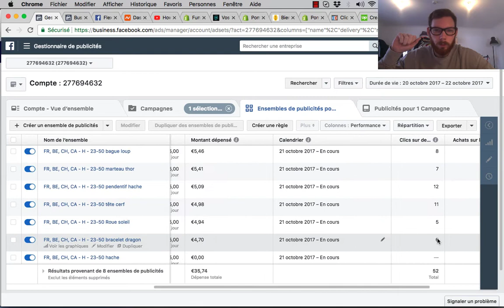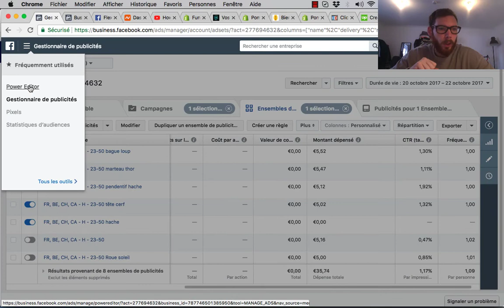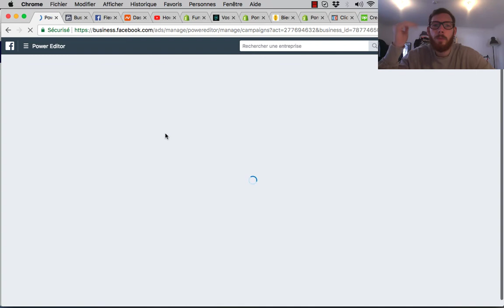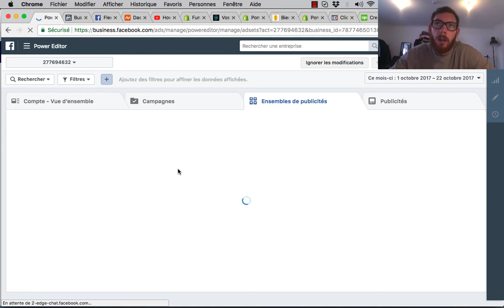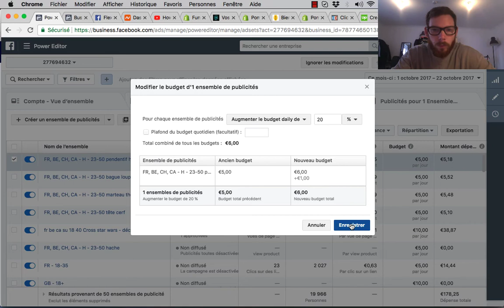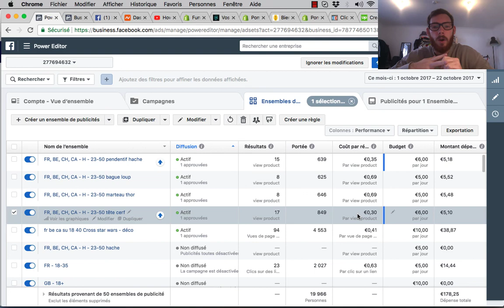Dropshipping - Comment tester beaucoup de produits gagnants rapidement (Partie 2)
▬▬▬▬▬▬▬▬▬▬▬ ℹ️INFOS ℹ️▬▬▬▬▬▬▬▬▬▬▬▬

►DANS CETTE VIDÉO : Dropshipping - Comment tester beaucoup de produits gagnants rapidement (Partie 2)

▬▬▬▬▬▬▬ 🎓FORMATION 🎓 ▬▬▬▬▬▬▬▬▬

▬▬▬▬▬▬▬▬ 🎁CADEAUX 🎁 ▬▬▬▬▬▬▬▬▬▬

▬▬▬▬▬▬▬▬▬ 📞COACHING 📞▬▬▬▬▬▬▬▬▬